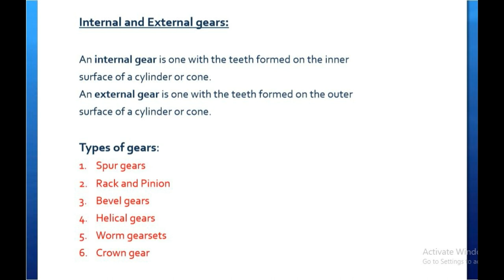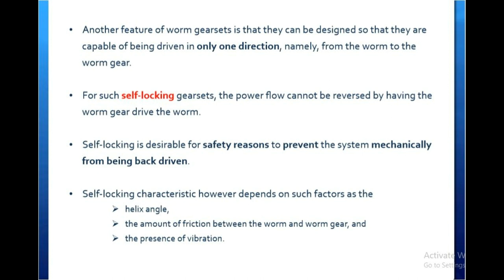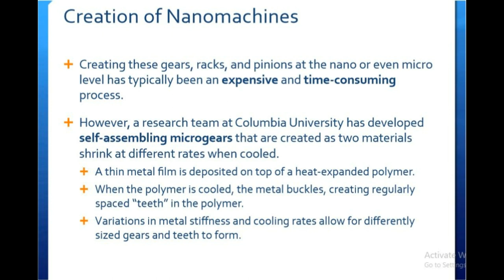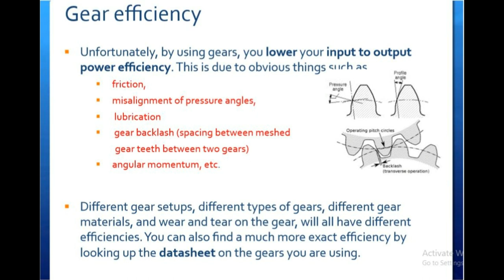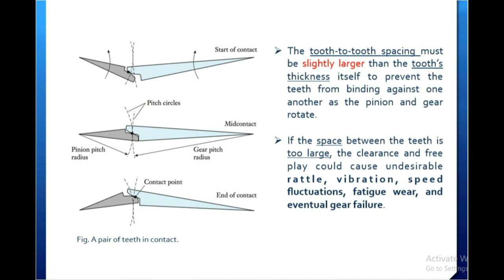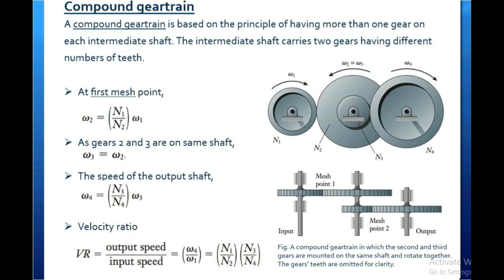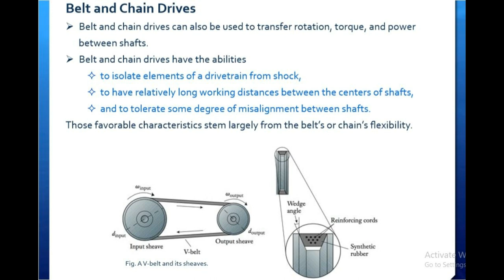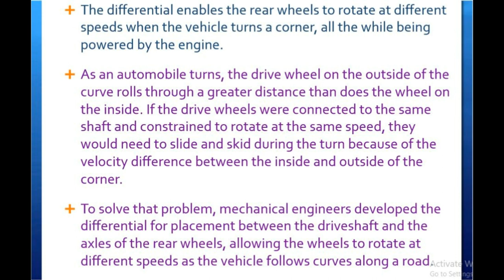Best Mechanical Engineering Video Tutorial 2020 | Lecture 02 | Engineer Mamun | New Mechanical Video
Mechanical engineering is the discipline that applies engineering physics, engineering mathematics, and materials science principles to design, analyze, manufacture, and maintain mechanical systems. It is one of the oldest and broadest of the engineering disciplines.

🌐 Google Home Mini - Wireless Home Control and Voice Assistant Speaker

🌐 Metal Body USB Microphone- FiFINE K670 Best for YouTube Recording, Streaming, Voice Over

🌐 Xiaomi Mi TV Box S (Global Version) 4K HDR Android TV Box with Google Assistant Voice Remote

🌐 Clip Microphone- BOYA BY-M1 For PC, DSLR And Smartphone- Best For YouTube

🌐 YouTube Video Microphone for Smartphone, PC and DSLR- (BOYA BY-MM1)

🌐 Portable Mobile POS Printer- Bluetooth Thermal Printer (With Cloud Inventory Management and POS Software)

Engineer Mamun